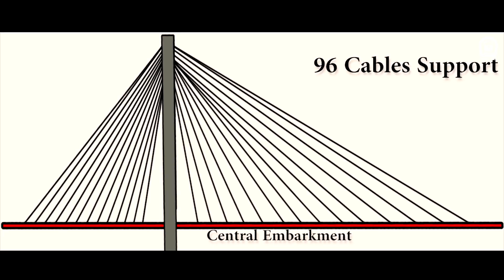Anji Bridge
Bridging India - Anji Bridge, the Cable stayed Rail Bridge connecting Katra & Reasi under the Udhampur-Srinagar-Baramulla Rail Link (USBRL) Project in Jammu & Kashmir.